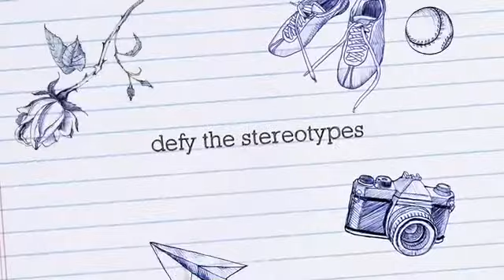Hi YouTube I edit now!